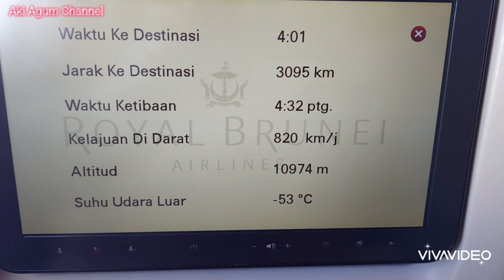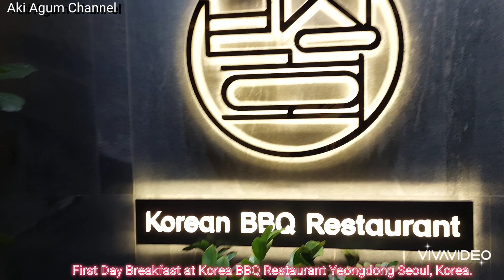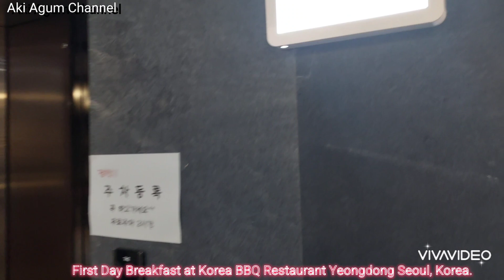Aki Agum Channel naik flight Bercuti ke kota Cinta Seoul, Korea, bersama Fun Tour Sabah